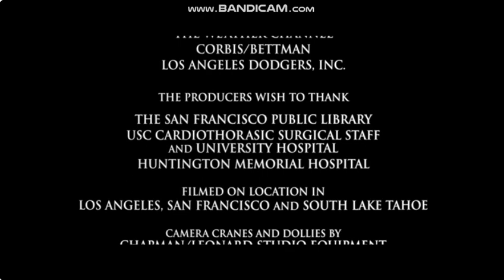Taurus Films/Atlas Entertainment/Distributed By Warner Bros Pictures (1998)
Taken From The End Of City Of Angels (1998)